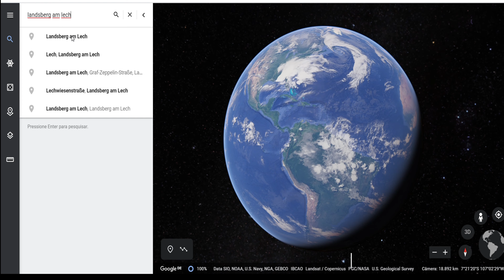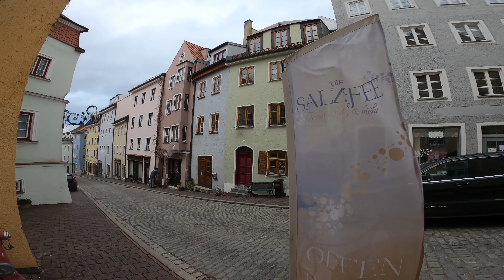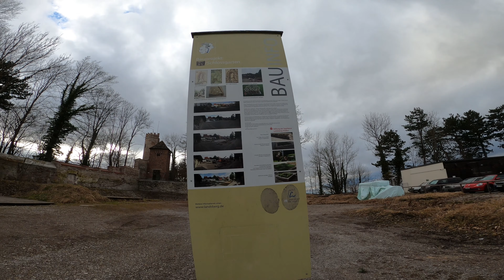🇩🇪 LANDSBERG AM LECH | GERMANY | 4K | A walk along the city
A walk along Landsberg am Lech, a small city located in the free state of Bavaria in Germany.

Camera: GoPro Hero 8 Black 3840 x 2160p 30fps